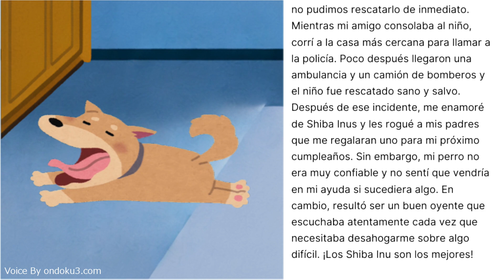【🐶 El perro llama 】 📖 Cuento breve 💕🐕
Presentamos Japón, leyendas urbanas, chismes, cultura, comida, animales, momentos divertidos, momentos felices y más.